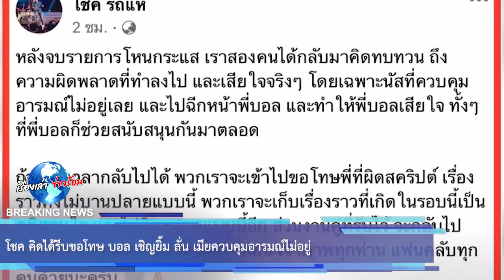โชค คิดได้รีบขอโทษ บอล เชิญยิ้ม ลั่น เมียควบคุมอารมณ์ไม่อยู่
ล่าสุดด้าน โชค ได้ออกมาเคลื่อนไหวแล้วโดยได้ระบุข้อความว่า หลังจบรายการโหนกระแส เราสองคนได้กลับมาคิดทบทวน ถึงความผิดพลาดที่ทำลงไป และเสียใจจริงๆ โดยเฉพาะนัสที่ควบคุมอารมณ์ไม่อยู่เลย และไปฉีกหน้าพี่บอล

และทำให้พี่บอลเสียใจ ทั้งๆที่พี่บอลก็ช่วยสนับสนุนกันมาตลอด ถ้าย้อนเวลากลับไปได้ พวกเราจะเข้าไปขอโทษพี่ที่ผิดสคริปต์ เรื่องราวคงไม่บานปลายแบบนี้ พวกเราจะเก็บเรื่องราวที่เกิดในรอบนี้เป็นคติสอนใจ และไม่ผิดพลาดแบบนี้อีก ส่วนงานคู่ที่รับไว้ จะกลับไปเล่นให้ครบตามสัญญา ขอโทษพี่ดอน เจ้าภาพทุกท่าน แฟนคลับทุกคนด้วยนะครับ